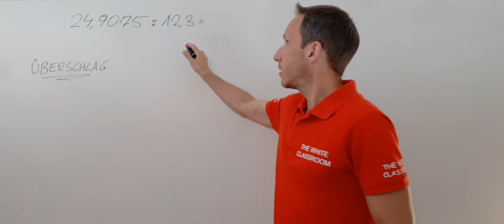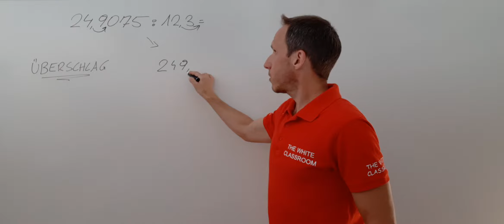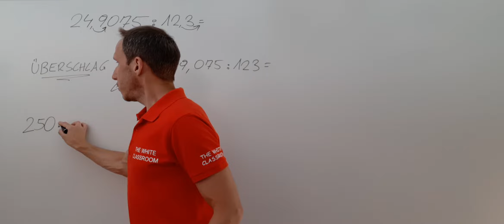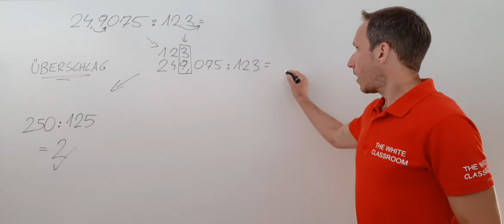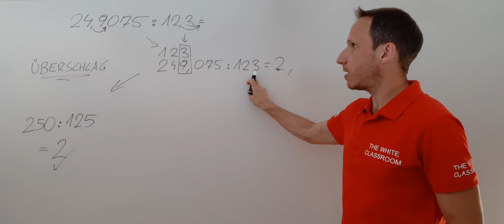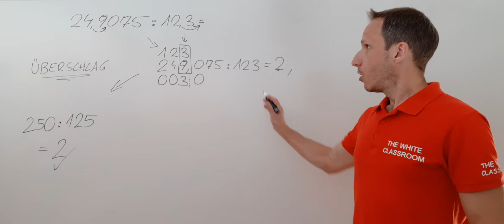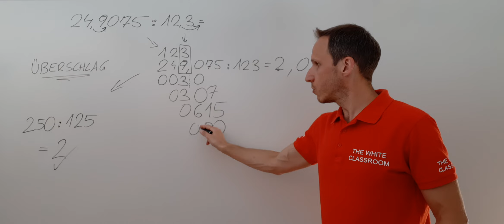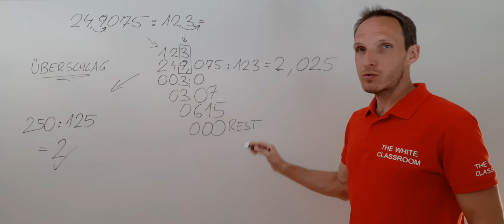24,9075 : 12,3 - DIVIDEND und DIVISOR sind DEZIMALZAHLEN - MIT KOMMAVERSCHIEBUNG + ÜBERSCHLAG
LÖSE folgende AUFGABE mit KOMMAVERSCHIEBUNG:
(ÜBERLEGE vorher einen passenden ÜBERSCHLAG)

24,9075 : 12,3 =